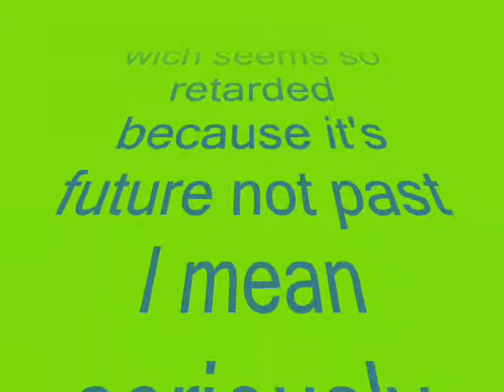Mario's life Episode 1: Stalking Mario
Mario is being stalked by the lakitu bros.

you may need to crank up your speakers bub